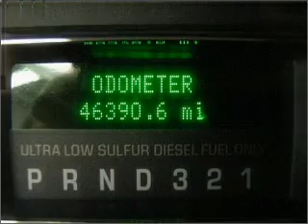2008 Ford F-250 - Daphne AL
Year: 2008
Make: Ford
Model: F-250
Engine: 6.4 liter 8 cylinder 32 valve
Transmission: Automatic
Exterior: Oxford White
Miles: 45998

Chris Myers
27161 Hwy. 98
Daphne, AL 36526